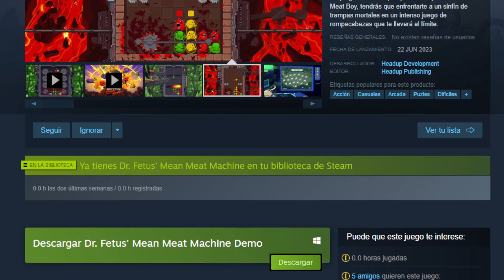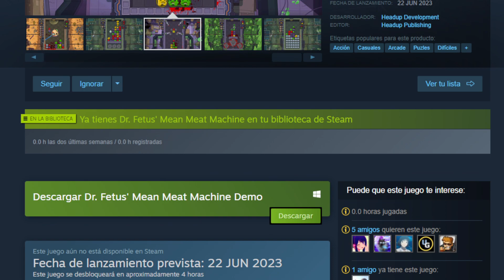UN TETRIS ALGO MODIFICADO Dr. Fetus' Mean Meat Machine Gameplay Español Pc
Comenzamos!